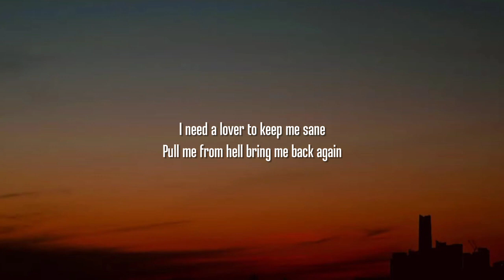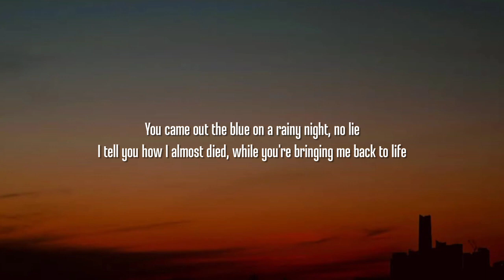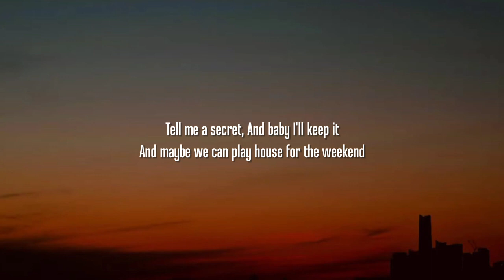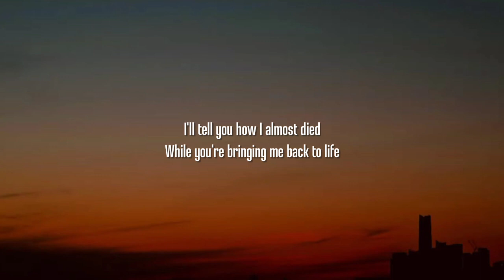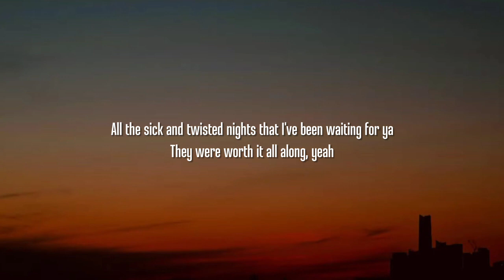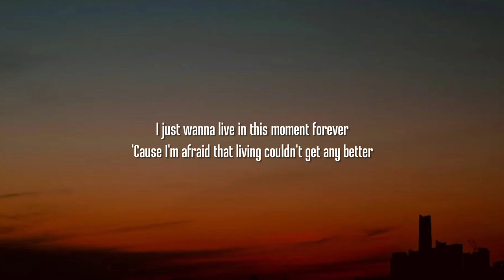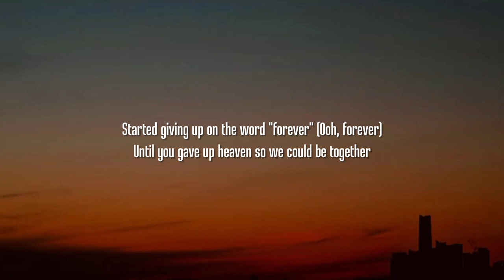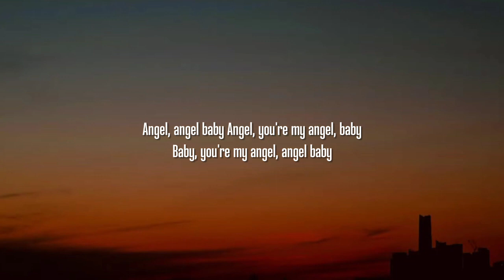Troye Sivan - Angel Baby (Lyrics)